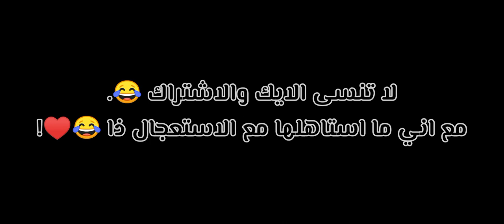طريقه تطوير حسابك || بباونتي رش 🔥!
حسابي تيك : tlq7.

كلمات ما تهمك :

باونتي رش باونتي اكستريم هاك باونتي bounty rush طريقه لعب باونتي رش شرح باونتي رش الاكستريم الجديد باونتي رش باونتي فيست بلوكس فروت روبلوكس ون بيس باونتي رش bounty رش طريقة لعب باونتي رش شرح باونتي رش بلوكس فروت هاك اكسبي ون بيس العاب ون بيس شرح لعبة ون بيس روبلوكسس ون كيس العاب انمي انميات انميي